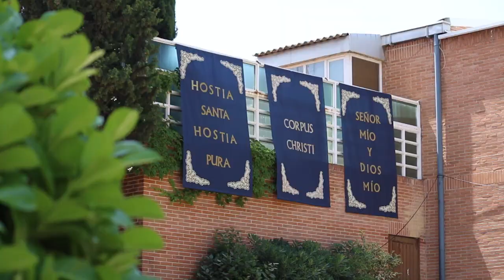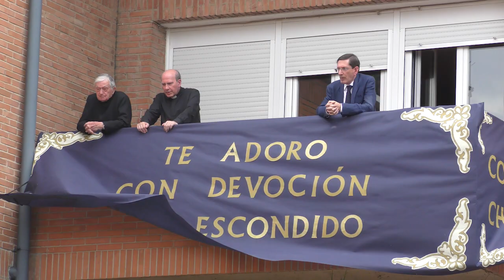Procesión Corpus Christi en Tajamar 2017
La procesión del Corpus Christi  2017 se celebró por segundo año consecutivo en el colegio Tajamar. El viernes 2 de junio alumnos, profesores y familias participaron en esta celebración tan especial que se empieza a consolidar. ¡Gracias a tod@s l@s voluntari@s que lo hicieron posible y a tantas personas que acompañaron la procesión!